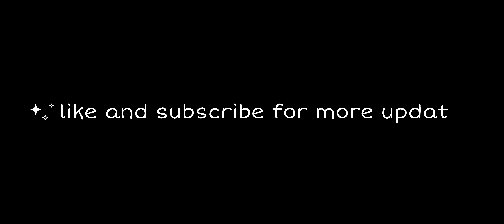So mihoyo is giving us more wishes before 2.4